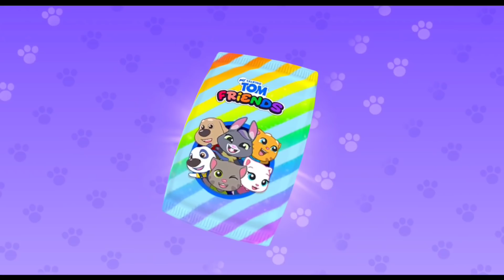My Talking Tom Friends NEW UPDATE STICKER + SPRING 🌸 - (iOS,Android) Gameplay Walkthrough episode 19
My Talking Tom Friends NEW UPDATE STICKERS - Episode 19 (iOS,Android) Gameplay Walkthrough (Outfit7).

⬇️APP DESCRIPTION